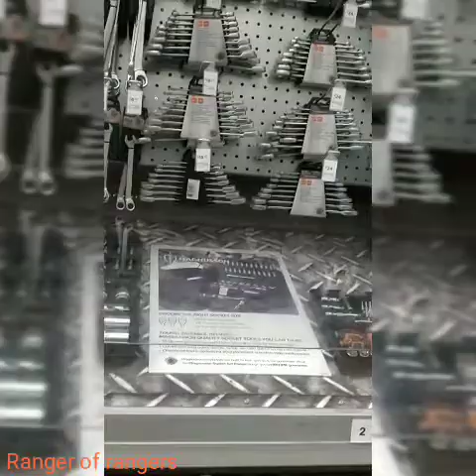Shopping at B&Q one of the largest building materials store in UK